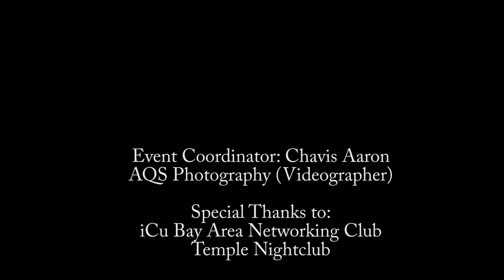Serena Hughes Designs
Serena Hughes

"San Fran HAS Fashion"
Fashion Show & Networking Mixer

HOSTED BY: "Mr.USA"
Model/ Actor: Chavis Aaron

Networking mixer
Feat. Xex Magazine, DrinkEntreprenuers, Everycircle, Swell Attitude, F.i.r.m SF, DAMSF, Hunie, UpOut,

iCu The Network, Axcess Productions, Temple Nightclub, Infinite Illusions

Axcess Productions, Temple Nightclub, Infinite Illusions